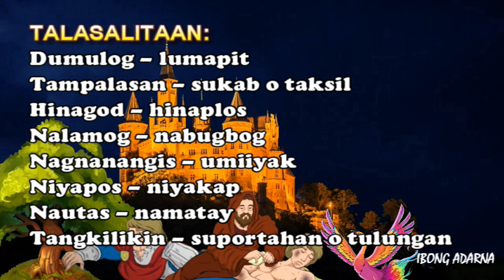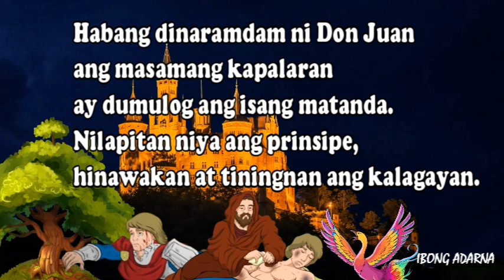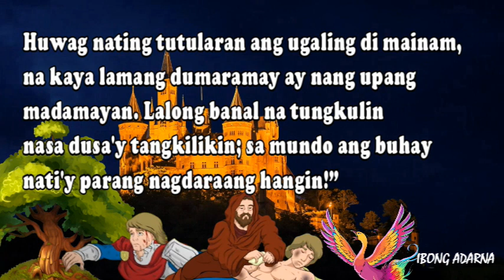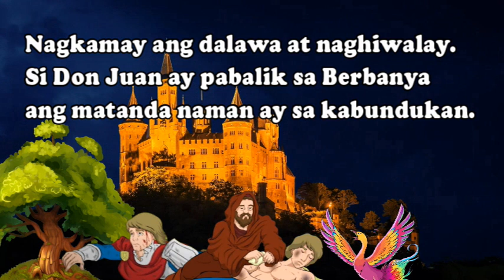KABANATA 11: SAGOT SA PANALANGIN II IBONG ADARNA II SAKNONG 318-336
KABANATA 11: SAGOT SA PANALANGIN
Lunong-luno na ang katawan ni Don Juan nang iniwan ng dalawang tampalasan. Masakit ang sugat na tinamo at higit sa lahat durog ang puso sa sama ng loob sa paglilo ng sariling kadugo.

Sino kaya ang makaliligtas ni Don Juan sa kanyang kalagayan?

Dito mo malalaman!